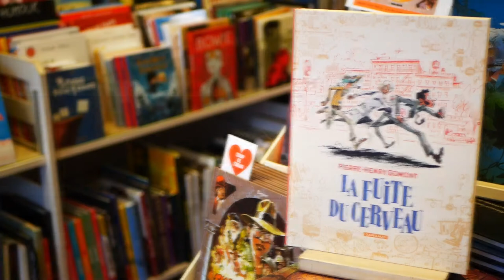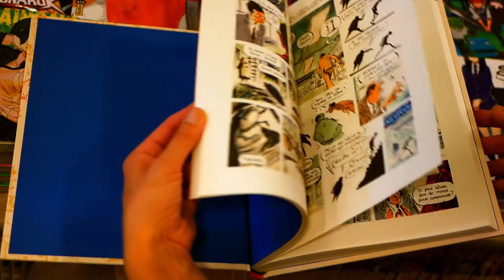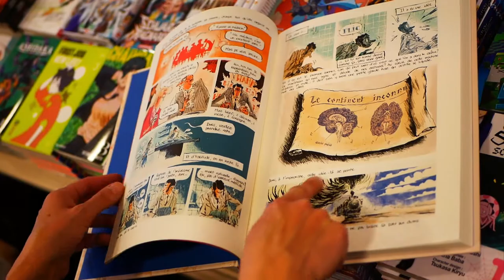La Fuite du cerveau - Pierre-Henry Gomont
Cette semaine, le coup de cœur de la librairie est La Fuite du cerveau, le dernier album de Pierre-Henry Gomont. On y suit le docteur Stolz, un médecin légiste spécialisé dans les autopsies qui croit voir passer la chance de sa vie lorsqu'on lui confie le cadavre d'Albert Einstein. Il va voler le cerveau du génie. Il le fait pour la science, mais aussi pour sa gloire personnelle. En réalité ça sera pour lui le début d'une cavale rocambolesque en compagnie du fantôme de ce pauvre Albert.

La Fuite du cerveau est édité chez Dargaud et proposé à 25 €.

Musique du générique d'intro par Timo Vollbrecht.